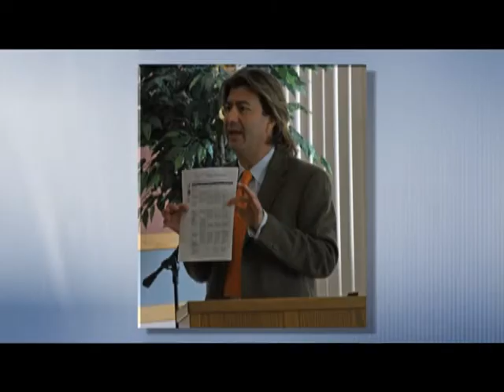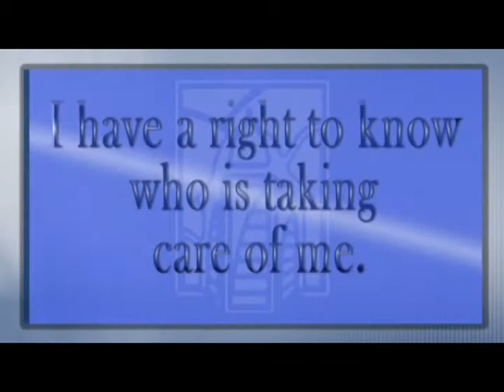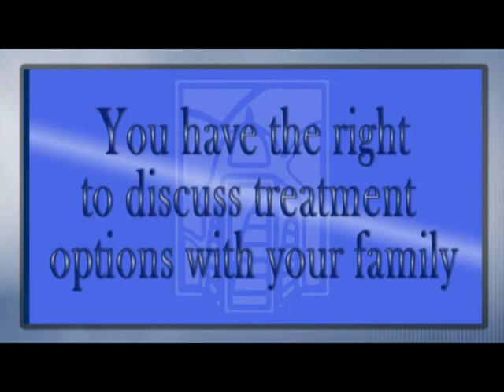O'Connor Hospital - Education Minutes - Hospitalist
Alberto Gaitan, Medical Director and Hospitalist at O'Connor Hospital, explains the Hospitalist model.